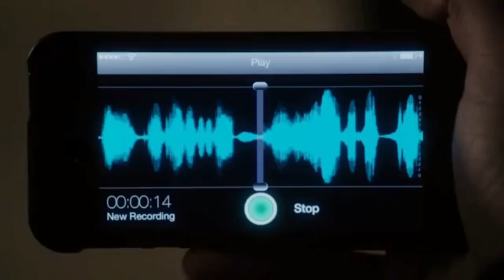Connor & Paxton - How To Get Away With Murder